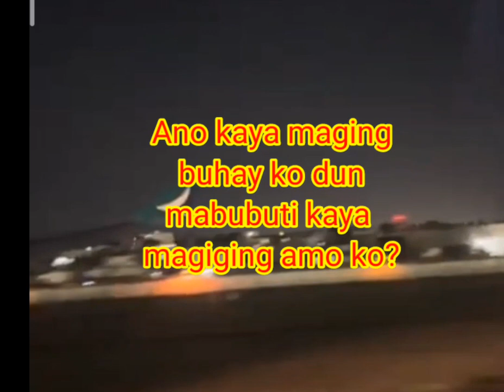My entry as an OFW HK